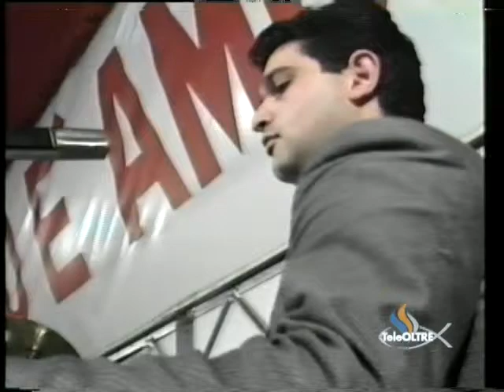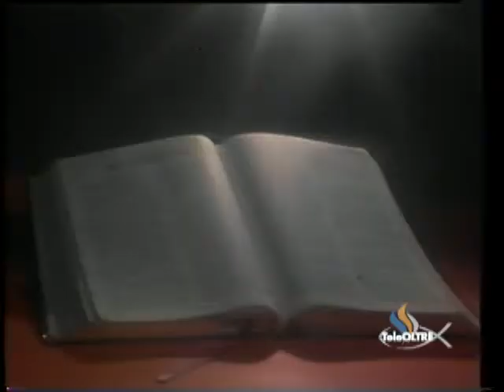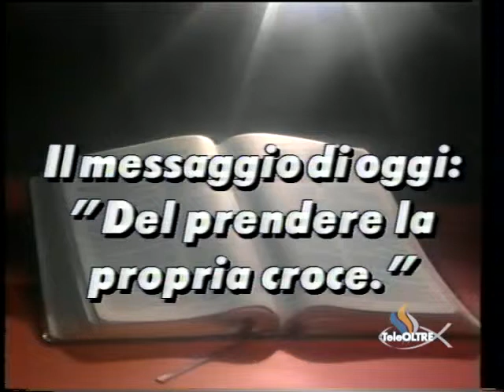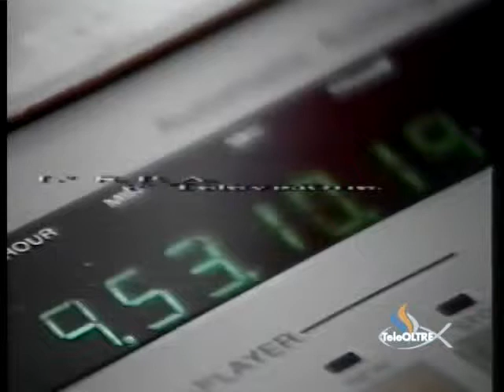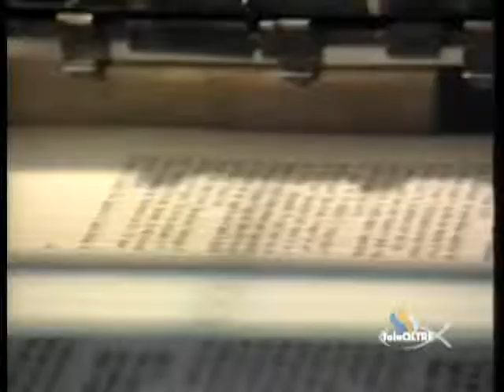Del prendere la propria croce - Gesù è il Signore - GS13-1992 - GS-STORY - TeleOltre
Versi Predicazione : Matteo 16 : 24 - 28
Titolo Predicazione : Del prendere la propria croce (10:57)

Cantici :
- Chiamalo con G (1:10)
- Egli è il Re dei re (6:08)
- C'é qualcuno fra di voi (5:20)
- Se lo Spirito di Dio (6:43)